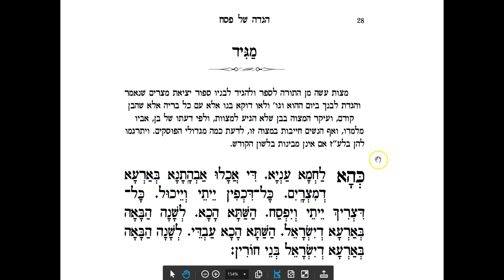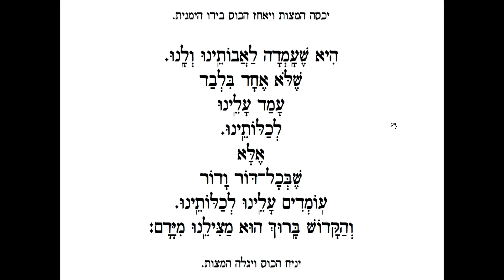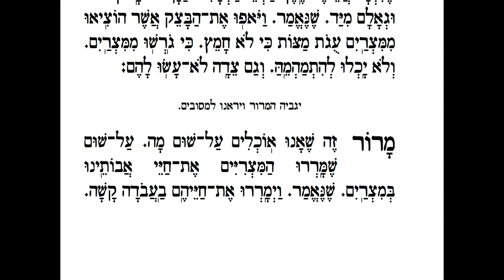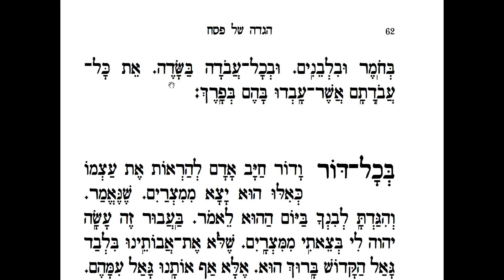Selections from the Haggadah -- Rabbi Nathan Dweck (Explanations and Reading)